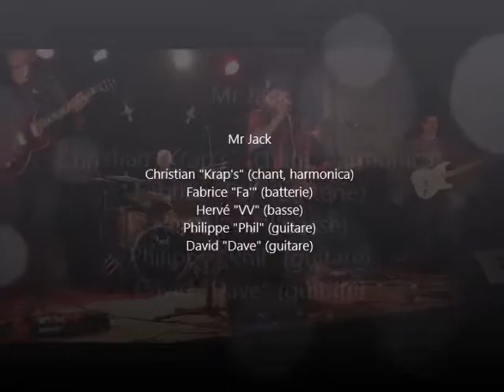When I leave here Mr Jack Entre2pots 24 octobre 2015